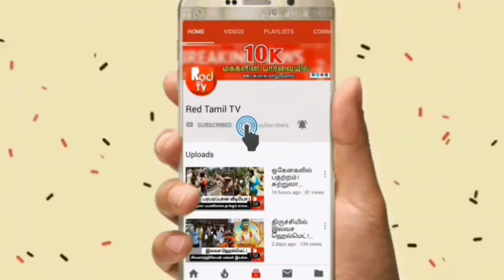நிவர் புயல் ! திருச்சியில் பாதிப்பு இருக்குமா ? ஆட்சியர் சிவராசு விளக்கம் ! - Red Tamil Tv